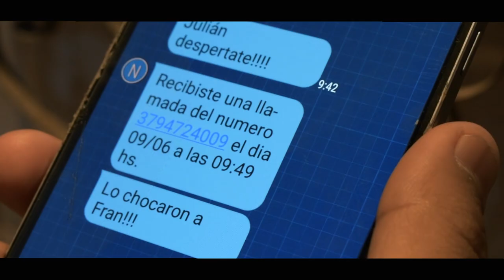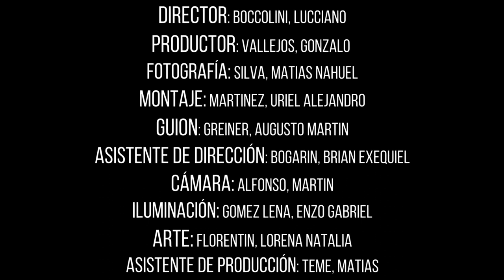Julian Hernandez - Pensé que te ibas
En el videoclip transcurre una historia en la cual, al hermano (Fran) del protagonista llamado Julián,  lo chocan. Julián se entera de este suceso por un mensaje de texto que le envía su hermana. A partir de ese momento Julián entra en desesperación, y se empieza a desarrollar la historia, entre recuerdos y suspensos, sin saber que pasará con Fran.

Con esto, buscamos transmitir el hecho de que, muchas veces, descuidamos las relaciones con otras personas, y nos damos cuenta de eso, recién en momentos críticos, momentos extremos. El momento de cambiar es hoy. No sabemos que podrá pasar después.

Agradecimiento Especial Locación:
Sanatorio del Norte S.R.L. Corrientes.

Actores:
David Ferrau (Fran, Hermano del protagonista)
Matías Silva (Julián, protagonista)

Integrantes y roles del grupo:
Director: Boccolini, Lucciano
Productor: Vallejos, Gonzalo
Fotografía: Silva, Matias Nahuel
Montaje: Martinez, Uriel Alejandro
Guion: Greiner, Augusto Martin
Asistente de Dirección: Bogarin, Braian Exequiel
Cámara: Alfonso, Martin
Iluminación: Gomez Lena, Enzo Gabriel
Arte: Florentin, Lorena Natalia
Asistente de Producción: Teme, Matias

Universidad Nacional del Nordeste - Facultad de Artes, Diseño y Ciencias de la Cultura:
- Tecnicatura en Diseño de Imagen, Sonido y Multimedia
   - Cátedra Seminario Taller de Integración 1
   - Año 2019